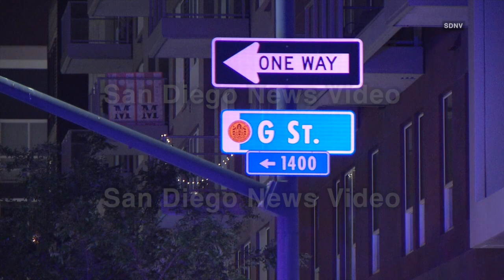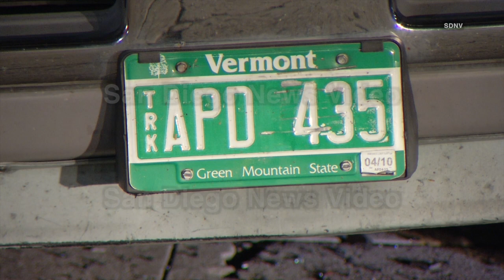Several people injured in Downtown road rage intersection crash, San Diego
EAST VILLAGE (San Diego) - July 6, 2018

Address:  G St & 14th St, San Diego
Agencies:  SDPD, CHP, SDFD
Dispatch Time:  11:11 PM by SDFD